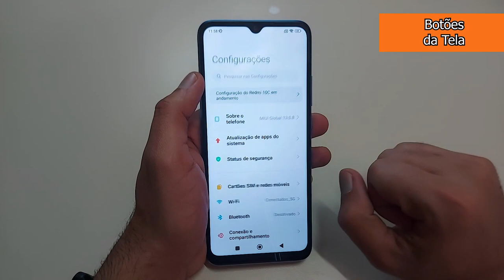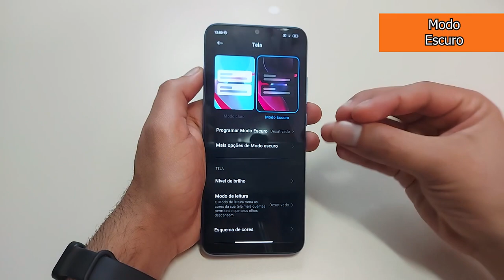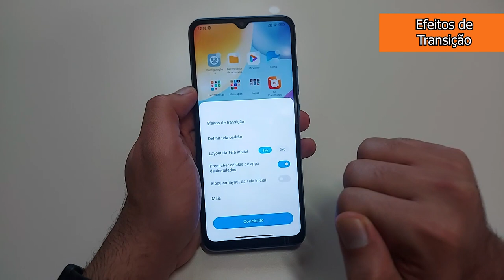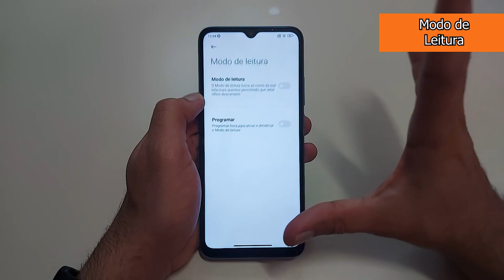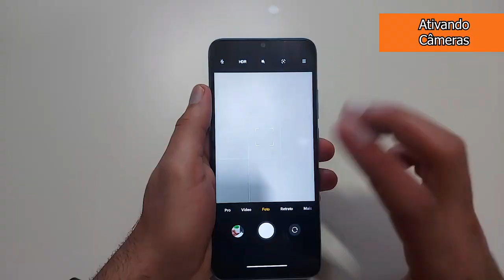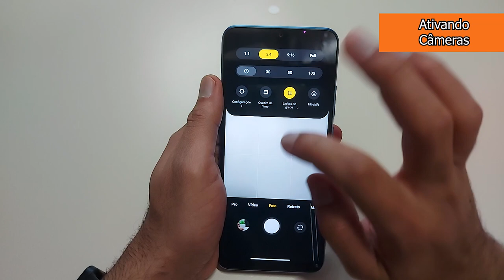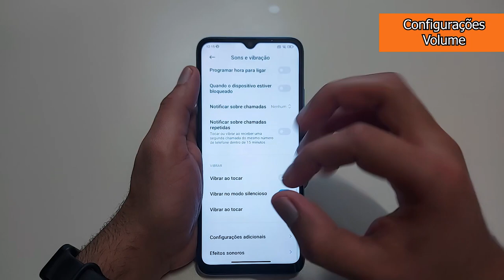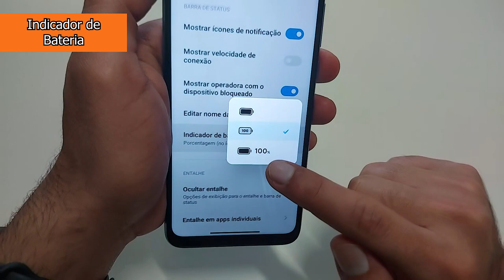Melhorei o Redmi 10C Com Essas Dicas e Truques Parte 1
✔️✔️COMPRE EM LOJAS QUE INDICO ⬇️⬇️

Redmi 10C

➡Redmi 10C / 128GB ➽
➡Redmi 10C / 64GB ➽